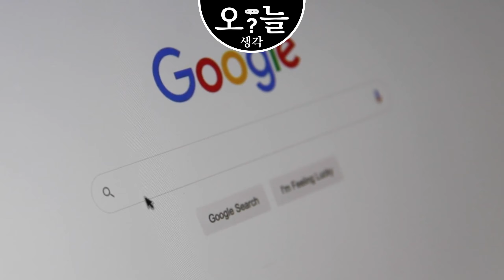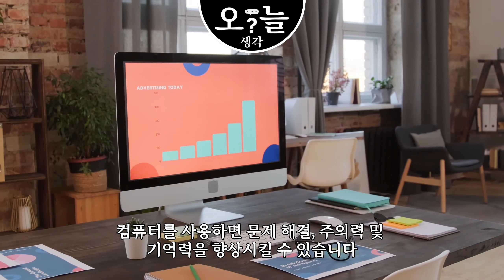뇌 건강을 위해 4 8 2023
뇌 건강을 위해 컴퓨터를 배워야 하는 의학적 이유

나이가 들어감에 따라 뇌는 자연스럽게 인지 기능에 영향을 줄 수 있는 변화를 겪습니다. 그러나 연구에 따르면 정신적으로 활동적인 상태를 유지하고 새로운 기술을 배우는 것이 노화와 관련된 인지 기능 저하를 예방하는 데 도움이 될 수 있다고 합니다. 현대 사회에서 점점 더 중요해지고 있는 기술 중 하나는 컴퓨터 사용 능력입니다.

컴퓨터를 사용하면 인지 기능이 향상되고 연령 관련 인지 기능 저하를 예방할 수 있습니다. 예를 들어, 새로운 컴퓨터 기술을 배우면 손과 눈의 협응, 공간 인식 및 시각 처리 기술을 향상시킬 수 있습니다. 이러한 기술은 일상 생활에서 점점 더 중요한 부분이 되고 있는 디지털 세계를 탐색하는 데 중요합니다.

이러한 이점 외에도 컴퓨터를 사용하면 문제 해결, 주의력 및 기억력을 향상시킬 수 있습니다. 예를 들어, 문제 해결 기술이 필요한 컴퓨터 게임을 하거나 기억력에 도전하는 소프트웨어를 사용하면 인지 기능을 향상시킬 수 있습니다. 연구에 따르면 컴퓨터를 사용하면 특정 영역의 뇌 용적이 증가하여 노화와 관련된 인지 기능 저하를 예방할 수 있습니다.

또한 정신적 활동을 유지하고 새로운 기술을 배우는 것은 뇌 건강 개선 및 인지 저하 위험 감소와 관련이 있습니다. 컴퓨터를 사용하는 방법을 배우면 개인은 두뇌를 활동적으로 유지하여 인지 기능 저하를 예방할 수 있습니다. 실제로 일부 연구에서는 컴퓨터를 정기적으로 사용하는 개인이 알츠하이머병에 걸릴 가능성이 적다는 사실이 밝혀졌습니다.

전반적으로 컴퓨터 사용 방법을 배우는 것은 나이가 들어도 뇌를 활동적이고 건강하게 유지하는 귀중한 방법이 될 수 있습니다. 사랑하는 사람과 계속 연락하고 싶은 노인이든 인지 기능을 향상시키려는 성인이든 관계없이 컴퓨터 기술을 배우는 것은 뇌 건강에 훌륭한 투자가 될 수 있습니다.